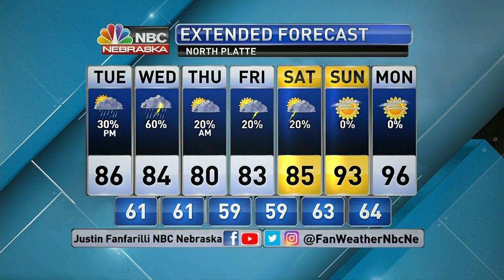KNOP 6PM Weather 7 25 2022